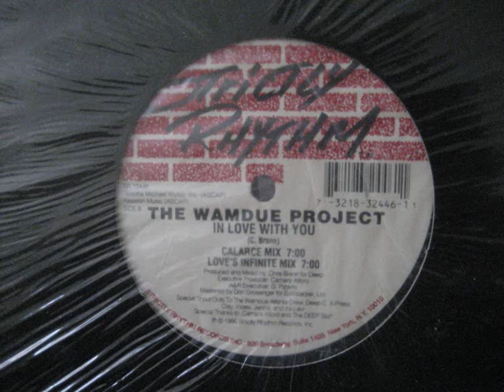Wamdue Project - In Love With You (Calarce mix)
vinyl